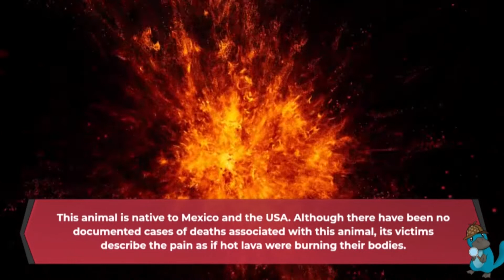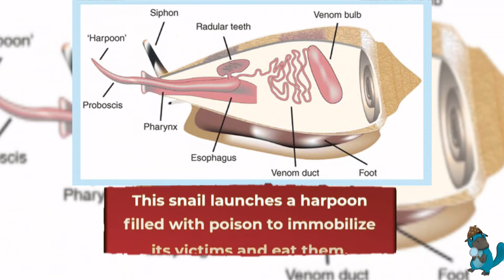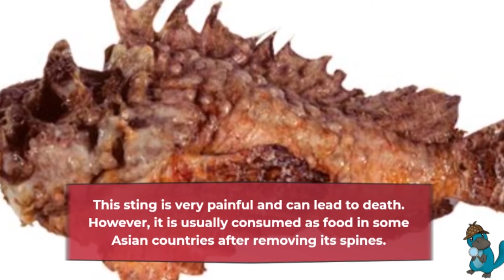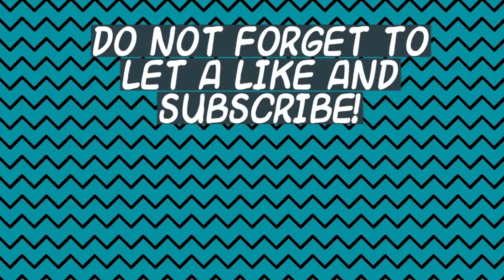☠️ TOP 10 most poisonous animals in the world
📰 If you want to know more about it, you can read our post on Blogger: